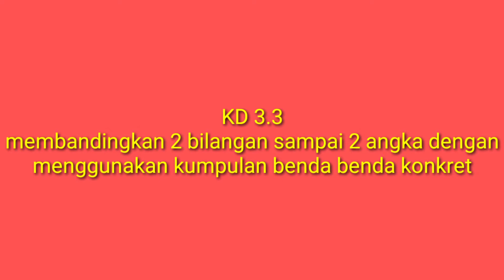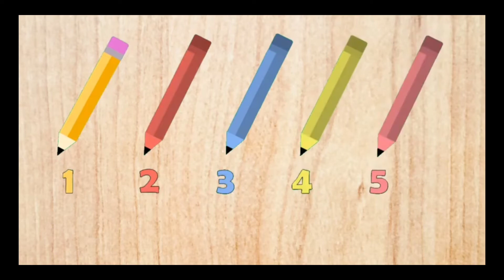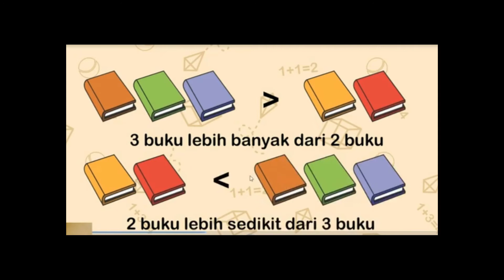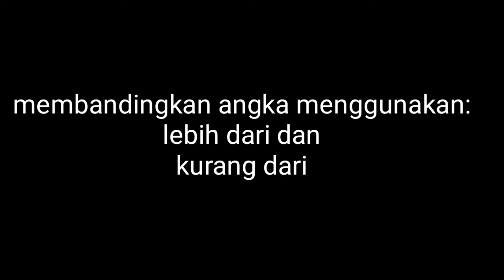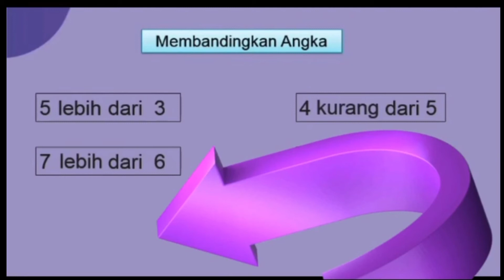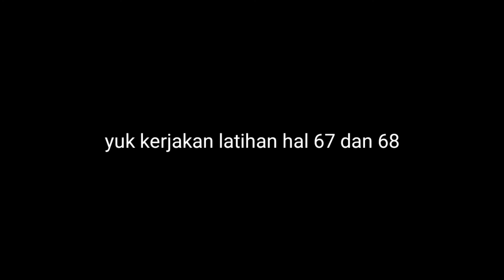Matematika tema 1 diriku kd 3.3,SD Bunda Hati Kudus, Kota Wisata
Perbandingan banyak. Benda dan mengurutkan bilangan